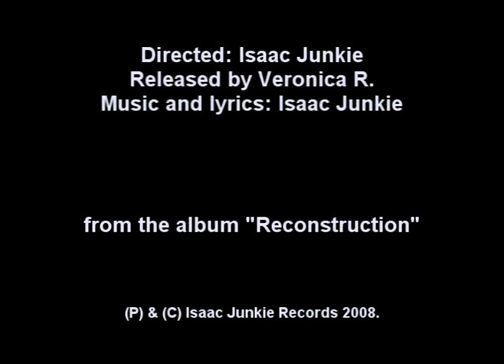Isaac Junkie feat. Max Demian "A place" Official video (2008)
Isaac Junkie " A place" is the first single of my new album "Recontruction" 2008, is sing by Max Demian and me. this version It will be my first single in México, Spain and Germany and E.U. entered the charts on mexican radio and remained 11 weeks in a top ten featuring Tiesto, Paul van Dyk and Dash Berlin.. This radio added the song on a record called SECTOR BEAT 6, compiling the best songs of the period, played by various djs.